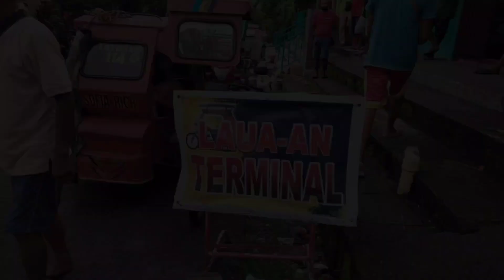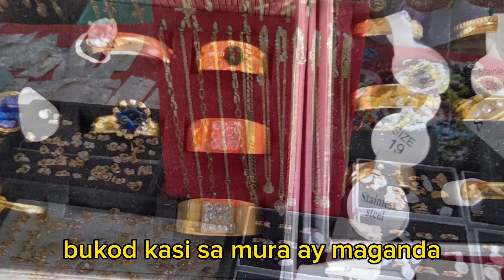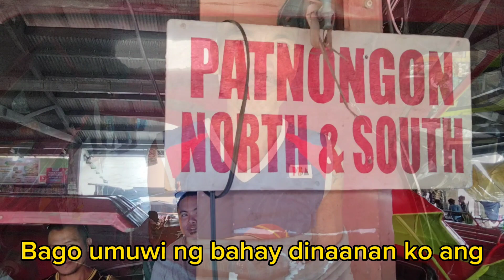Tapos na ba ang tag gutom? |AGOSTO PART 2 (Ben Cares Vlog)